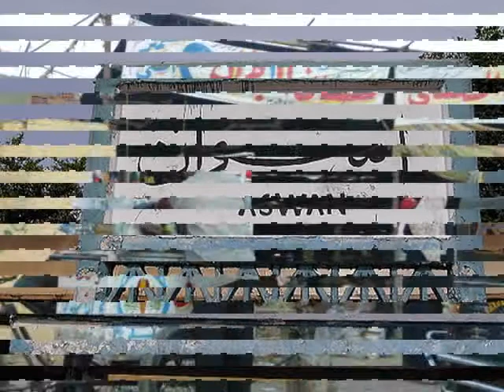Egypt trip 2008 part4 with on the go tours (cairo,aswan,Dahab,luxor).divx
1. KARNAK TEMPLE
2. ASWAN
3. Basma Hotel in aswan